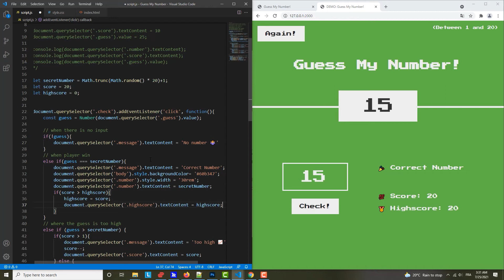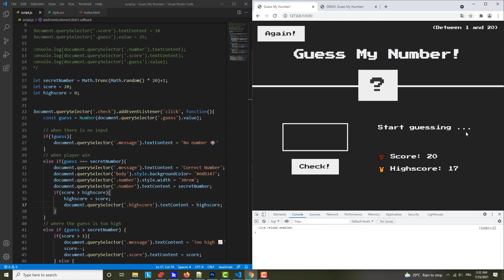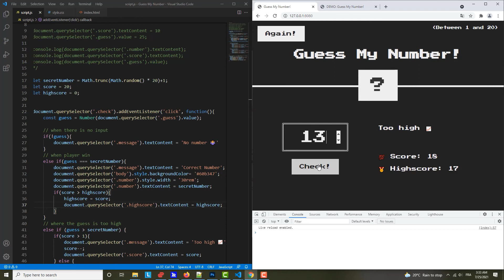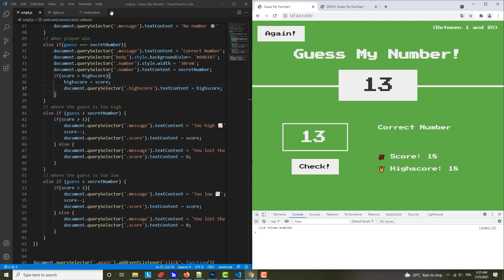51- Implementing High score feature - The DOM Manipulation In JavaScript JavaScript Tutorial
51- Implementing High score feature - The DOM Manipulation In JavaScript   JavaScript Tutorial